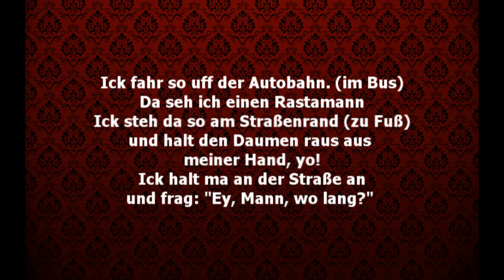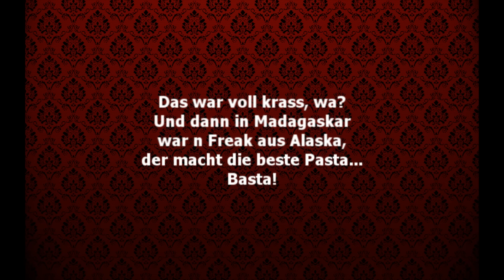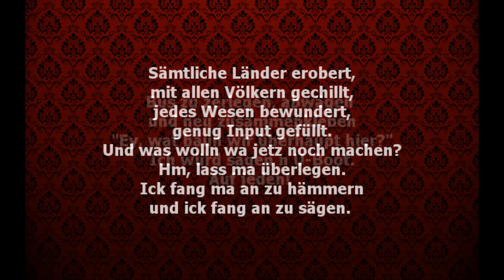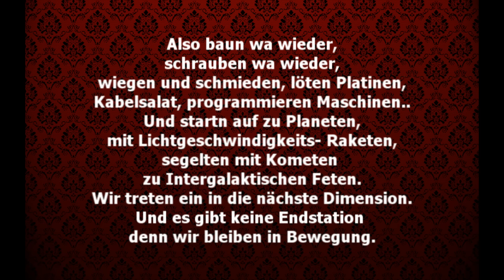Ohrbooten - Autobahn + Lyrics - HD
"Autobahn" aus dem Album "Spieltrieb". Das neue Album "Alles Für Alle Bis Alles Alle Ist" erscheint am 24.Mai 2013.